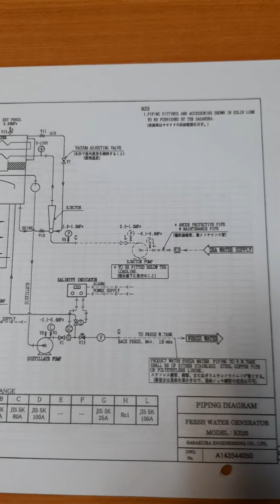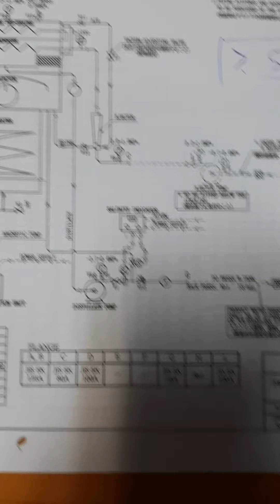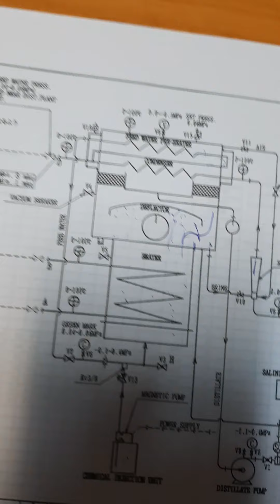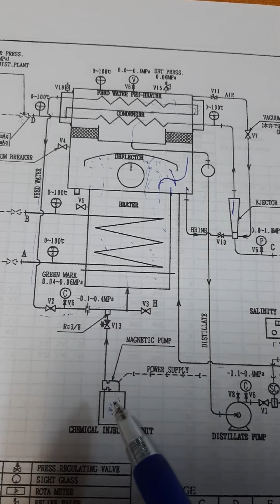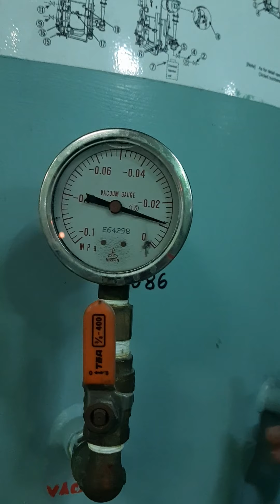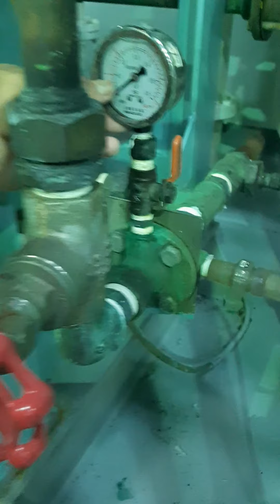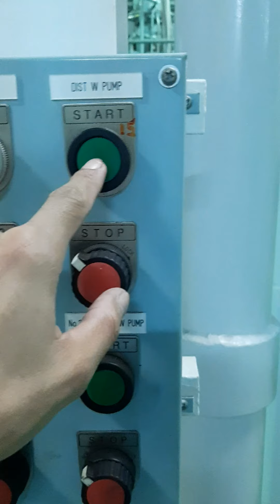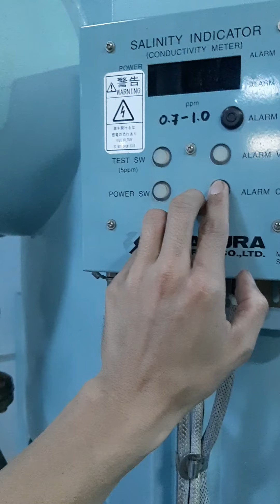Máy chưng cất nước ngọt F.W.G Part 1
Dạng ống